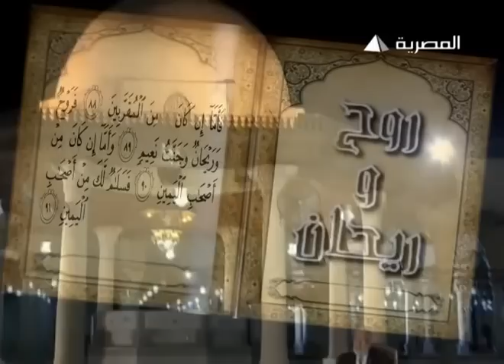الرحمة - روح و ريحان (27) - الشيخ عمر عبد الكافي